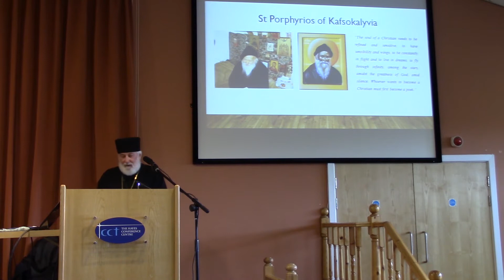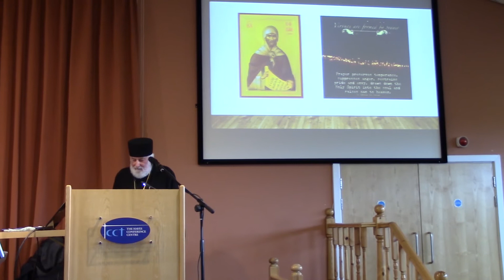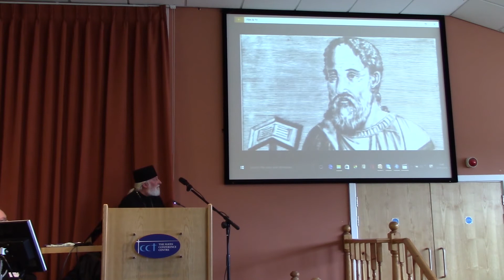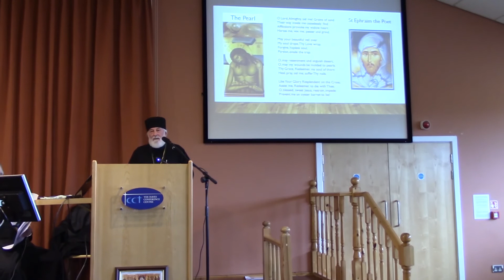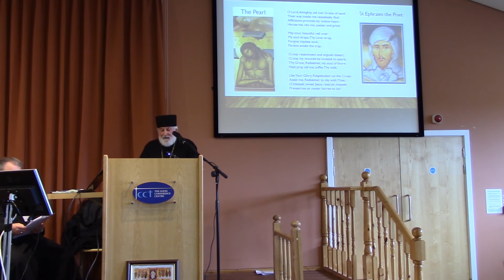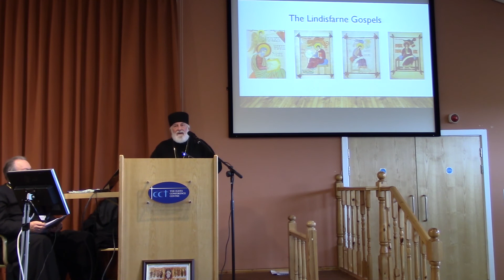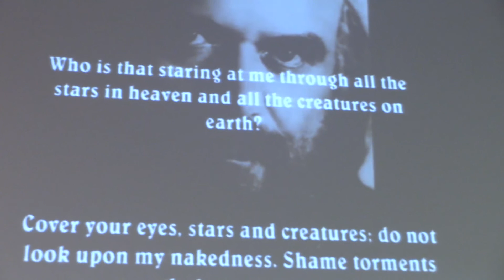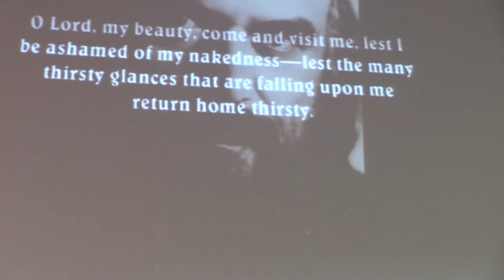Lecture 3 Swanwick 2016: St Ephraim the Syrian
Lecturer: Revd Fr Jonathan Hemmings, parish priest of Holy Cross, Morecambe, Lancashire.